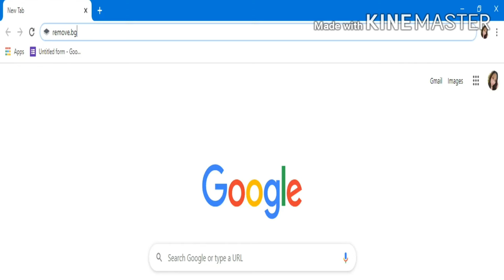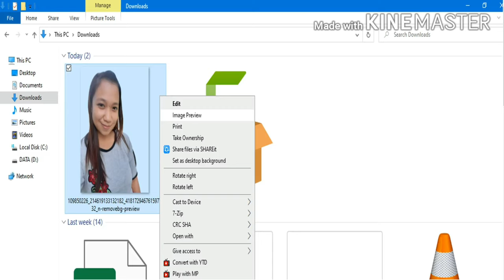HOW TO REMOVE IMAGE BACKGROUND EASILY (No apps needed)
No apps needed